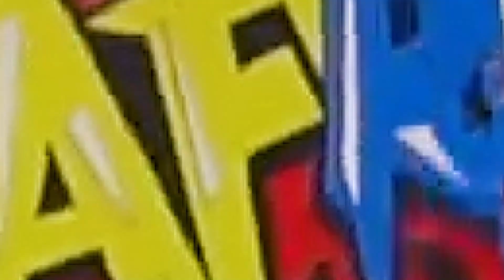Cerita Mobil Truk Trungtung Kecelakaan Akibat Kejar Kejaran Sama Truk Oleng Wahyu Abadi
Assalamu'allaikum teman-teman, di vidio kali ini ada cerita truk oleng mobil truk truntung kecelakaan akibat kejar kejaran sama truk oleng wahyu abadi. Mau tau keseruan nya? Yuk langsung saja simak vidio nya

Tidak hanya itu, si aa zafran juga mengoleksi banyak sekali truk oleng seperti, truk oleng si aa zafran, truk oleng wahyu abadi, truk oleng wahyu abadi 02, Truk new tawakal reborn, truk hulk, truk spiderman, truk  towing, truk bro kuning, truk trending topic, truk gina, truk rc, truk bos cilik dan masih banyak lagi koleksi truk oleng lainnya